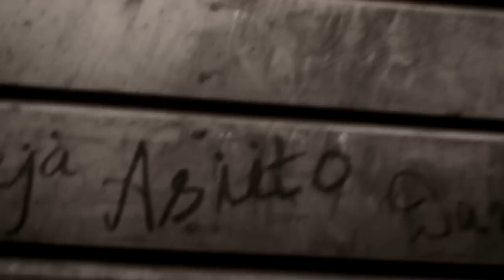Trekking to Dzukou Valley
On screen : Akono, Asiito, Batu, Danii, Dolewe-u, Kesowe-u, Tekhe, Thejaseko
Music : Roads Untravelled by Linkin Park ( In remembrance of Chester.)